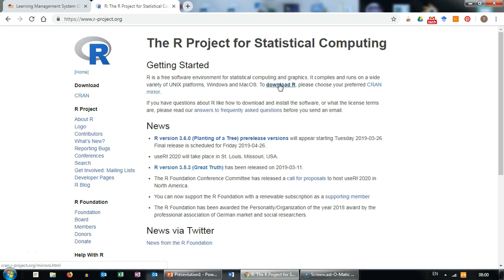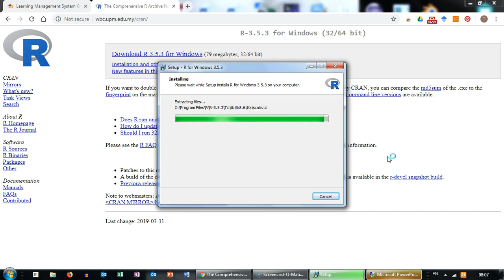R tutorial No 1 Install R